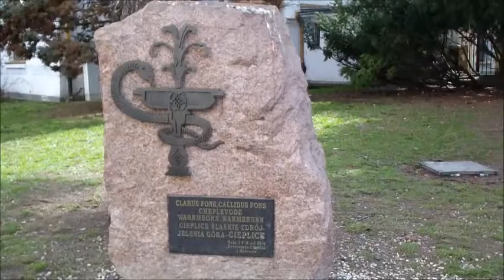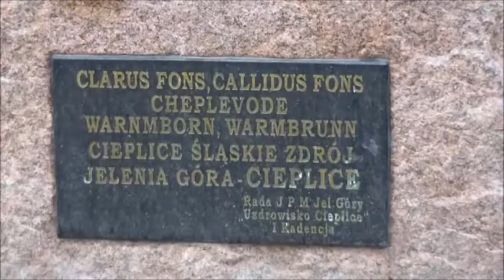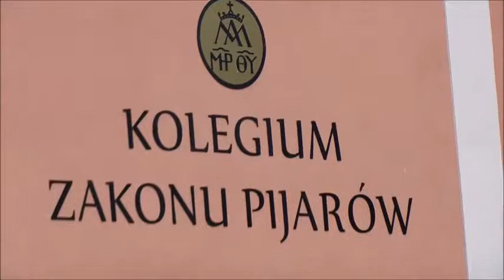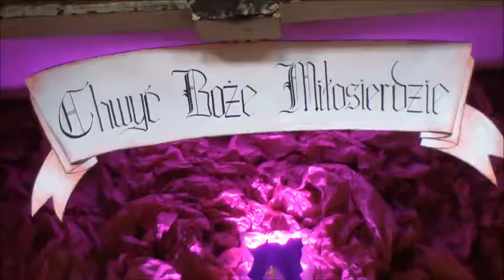Wielkanoc 2016r w Cieplicach